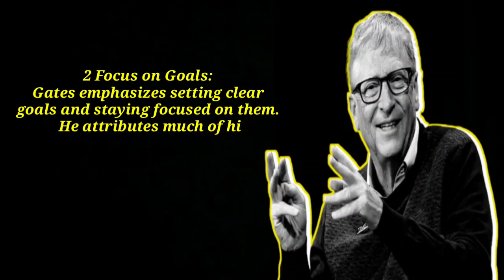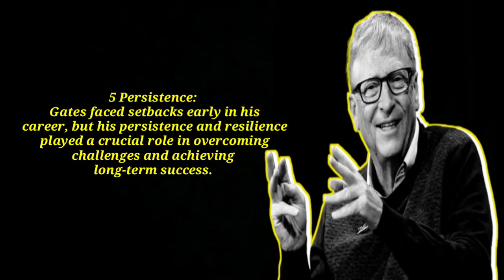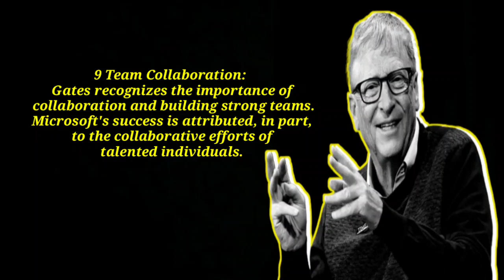Top 10 Bill Gates Success Secrets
Bill Gates, born on October 28, 1955, is an American business magnate, software developer, and philanthropist. He co-founded Microsoft Corporation in 1975 with Paul Allen, creating a foundation for the personal computer revolution. Gates played a pivotal role in the development of the microcomputer industry and became one of the world's wealthiest individuals.

As a young prodigy, Gates showed an early interest in computers and programming. Microsoft's big break came in 1980 when they secured a contract with IBM to provide an operating system for their first personal computer. This led to the creation of MS-DOS, laying the groundwork for Microsoft's dominance in the software industry.

Under Gates' leadership, Microsoft became a global powerhouse, producing operating systems, software applications, and eventually, the widely-used Microsoft Office suite. Gates held various roles within the company, including CEO, until he stepped down in 2000.

In the late 1990s, Microsoft faced antitrust litigation, leading to a settlement that had lasting impacts on the company's operations. After leaving his day-to-day role at Microsoft, Gates shifted his focus to philanthropy.

Bill and Melinda Gates co-founded the Bill & Melinda Gates Foundation in 2000, aiming to address global health, education, and poverty issues. The foundation has played a significant role in initiatives such as combating infectious diseases, improving education, and supporting agricultural development.

Gates has been a prominent advocate for technological innovation, education reform, and global health. His influence extends beyond the tech industry, and he continues to be a key figure in shaping discussions around philanthropy and the future of technology.

While this overview provides a snapshot of Bill Gates' life and career, a comprehensive biography would explore his upbringing, the evolution of Microsoft, challenges faced, and his philanthropic endeavors. Books such as "The Road Ahead" by Bill Gates and Nathan Myhrvold or "Bill Gates: The Man Behind Microsoft" by David M. Becker delve into different aspects of his life and legacy.

Some of the Pictures and videos in this episode are for examples only. we not own any copyrights all the rights go to their respective owners.All credit for contents used in this video goes to the right owner.